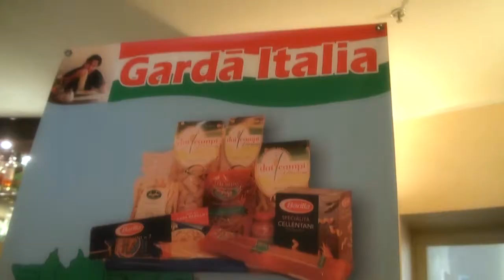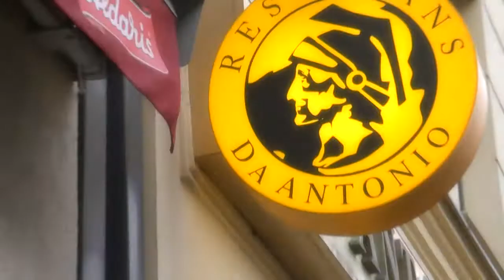GARDA ITALIJA PRESENTATION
Презентация продукции фирмы Garda Italia и клипа Роберто Мелони I love you на 7-летии итальянского ресторана Da Antonio 27 апреля 2012 года